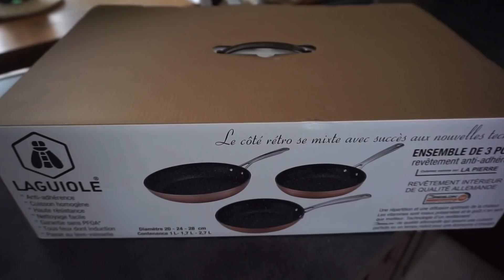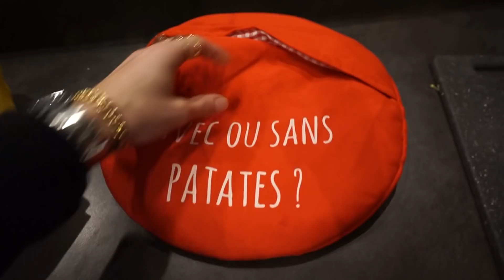VLOG #140 ♡ Besoin de vous le dire !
Et oui, Dadoo est moi avons eu un petit babynou prénommé Léo :)
Il nous faut donc réorganiser la maison, nos habitudes, notre rythme etc ... pour accueillir comme il se doit ce trésor de la vie !

Aujourd'hui au programme : unboxing, besoin de vous dire MERCI et cuisine !

♡ Le Instagram de Camille - Pinpin Soleil : pinpin_soleil

Lulu ♡